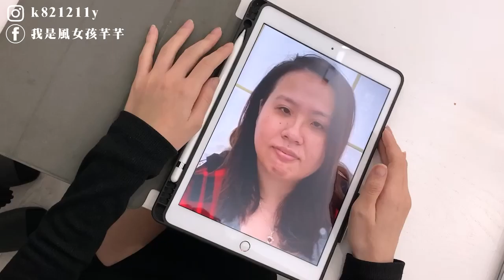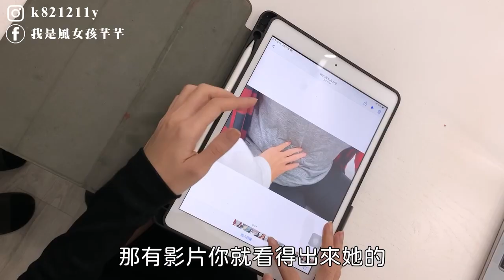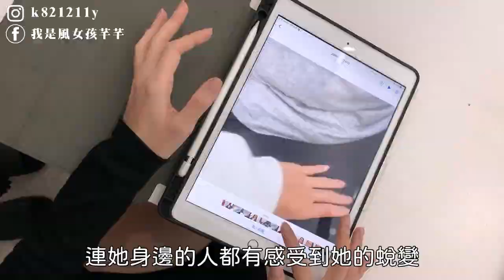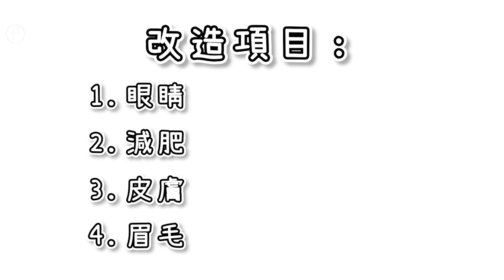【素人形象大改造】提眼瞼肌、縫雙眼皮開眼頭｜霧眉、霧唇｜減重、髮色、皮膚⋯⋯ 大感動！耗近一年的整體企劃！【EVA蛻變上集】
風女孩芊芊IG

改造工作室
MENTAL 綻放你的光！

當時一看到他就知道他擁有自己的美麗￼
我們可以在有限的資源下做最大有效地改變
￼很開心EVA一無反顧相信的我審美
能夠蛻變他的生命讓我很感動
把他的影片分享給你們❤️

很開心他的改變還有分享
希望這個影片能夠鼓舞更多人
給你們加油打氣
不要放棄希望❤️